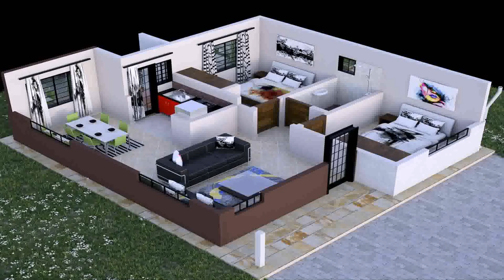Free House Plans And Designs In Kenya - Gif Maker DaddyGif.com (see description)